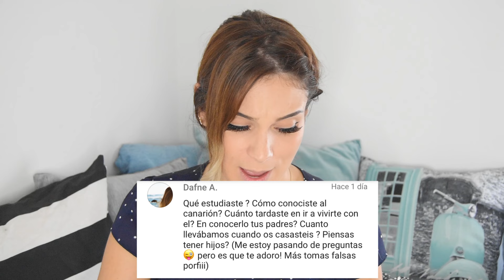Q&A | ¿Por qué no voy a eventos?¿Me arrepiento?¿Hay postureo en Youtube?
▷ ¡SÍGUEME!

▷¿QUÉ LLEVO EN EL BODY?
Blusa: Mirad, yo os juro que es de un Shopzilla, pero es que ni idea de cuál.